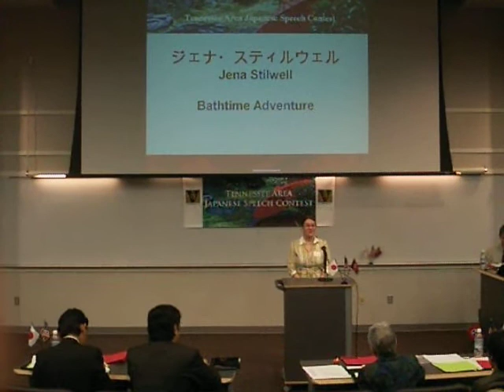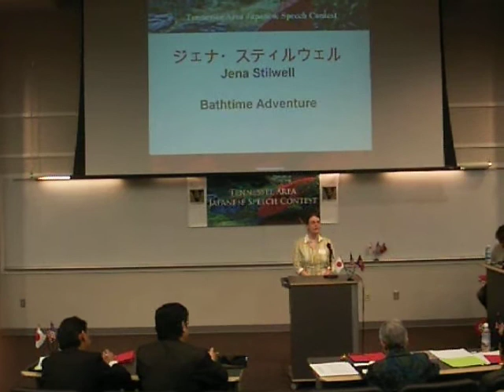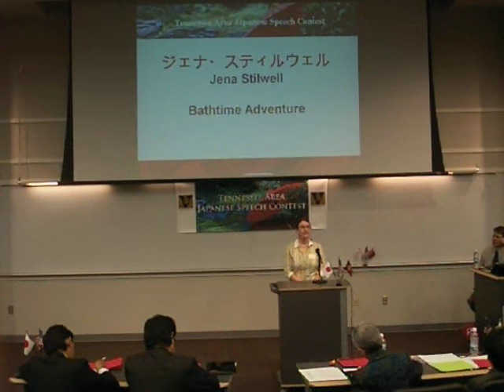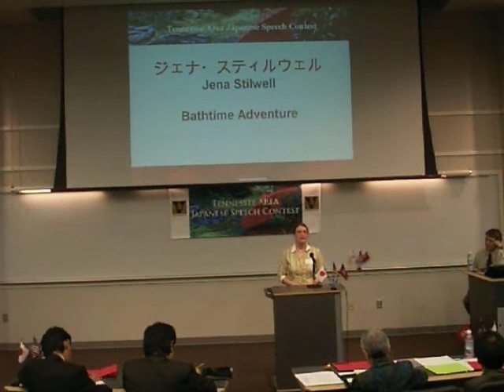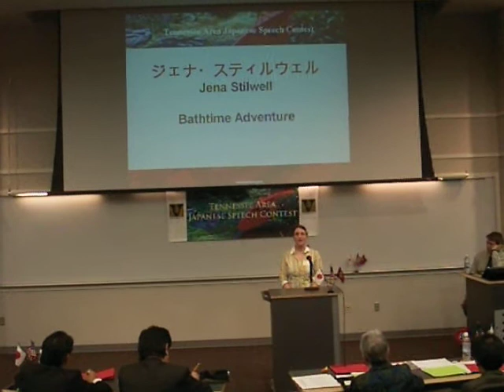Japanese Speech Contest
The 1st Annual Japanese Speech Contest in Nashville, TN. There were three levels of competition. This speech won me second place in the second level.